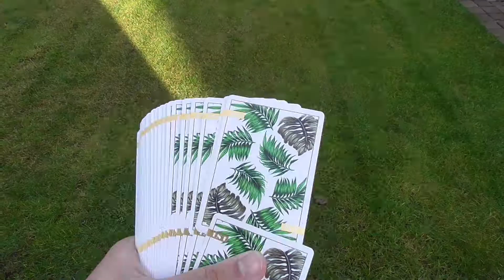Messing Around With Cards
This has nothing to do with darts. I just wanted to upload it. I might upload a new video soon.